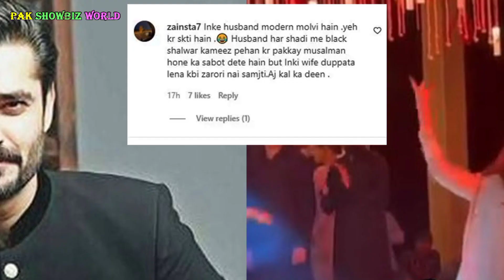Hamza Ali Abbasi criticized after his wife Naimal Khawar's dance video goes viral on social media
Former Pakistani Actor Hamza Ali Abbasi's wife Naimal Khawar's dance video goes viral on social media. People criticized Hamza Ali Abbasi after his wife dance video goes viral.

Hamza Ali Abbasi's wife Naimal Khawar also a Pakistani Actress who worked in famous Pakistani drama Ana and film

1) This video has no negative impact on the original works (It would actually be positive for them)
2) This video is also for teaching purposes.

In the same way, sincere apologies if my content hurt you anyway. Please do not forget to let me know about your thoughts and feelings about my videos. I highly value your complaint and recommendation every time. Thank you for kind understanding.
I appreciate your visit to channel. Thank you :)